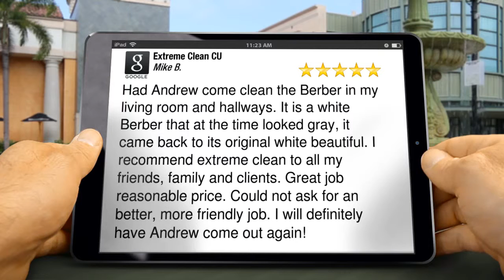Extreme Clean CU Savoy Remarkable 5 Star Review by Mike B.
Excellent Review

Had Andrew come clean the Berber in my living room and hallways. It is a white Berber that at the time looked gray, it came back to its original white beautiful. I recommend extreme clean to all my friends, family and clients. Great job reasonable price. Could not ask for an better, more friendly job. I will definitely have Andrew come out again!

Extreme Clean CU
118 Blazing Star Dr
Savoy  IL
61874